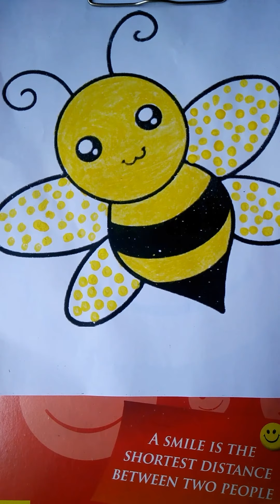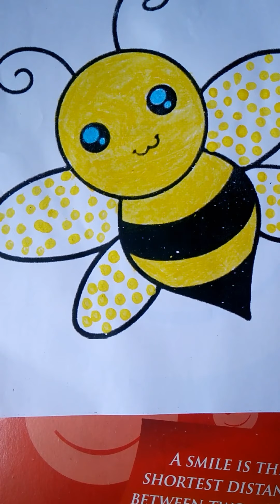Cotton bud painting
children can do easily cotton bud painting